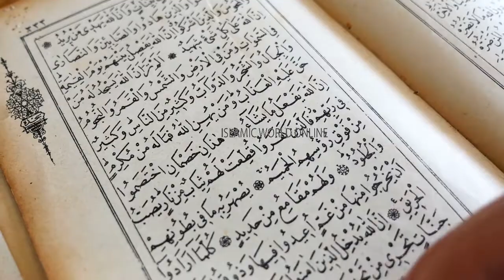Ramzan Kareem Ka 2nd Jumraat Ka Wazifa || Ramzan 2020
Ramzan Jumerat Wazifa For Money/Qismat Badalnay Ka Wazifa
Wazaif for rizq